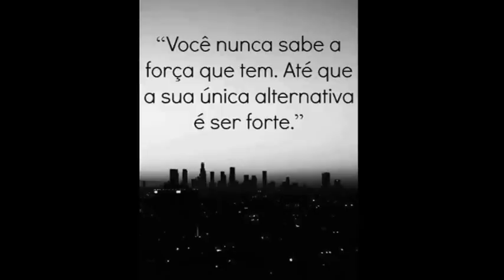Fisoterapia e Esporte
Bem melhor!